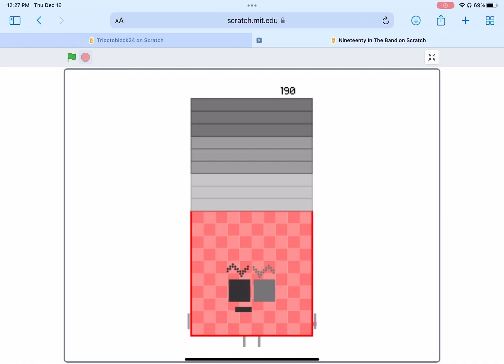Nineteenty In The Band